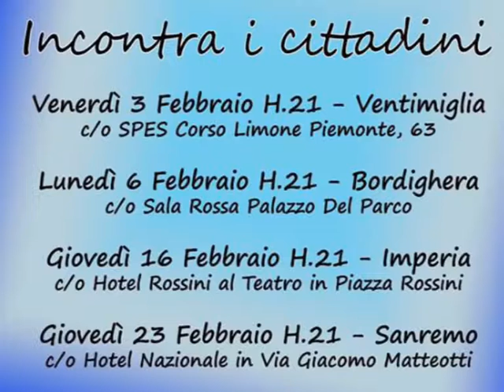DESTRA SANREMO NEL GRUPPO DELL' ASSOCIAZIONE ALLEANZA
Presentazione ufficiale oggi dell'unione tra Destra Sanremo nel gruppo dell’Associazione Alleanza, con la quale c'è una collaborazione da diversi mesi, un perfetta sintonia di idee e di programmi